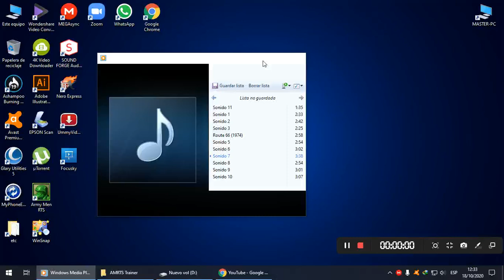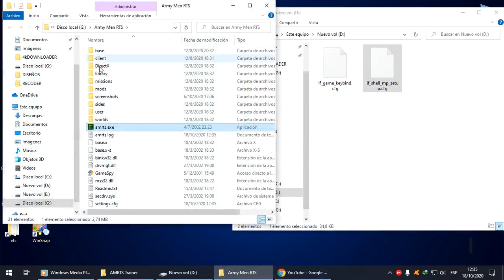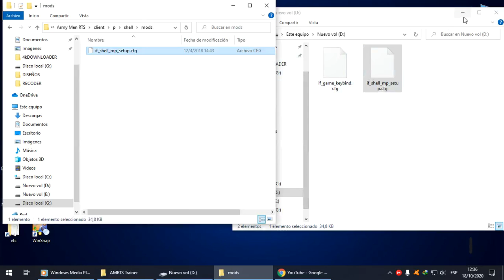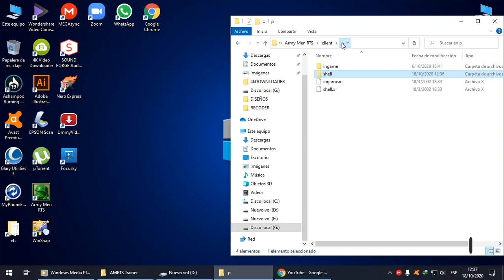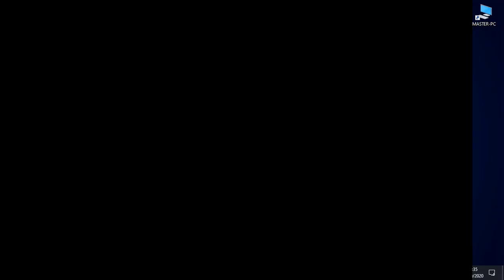Jugar Army Men RTS solo Multijugador SIN PROGRAMAS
Bienvenidos a este canal WORLD ARMY MEN RTS, aquí encontraras toda la información posible sobre el juego Army Men Rts en Español